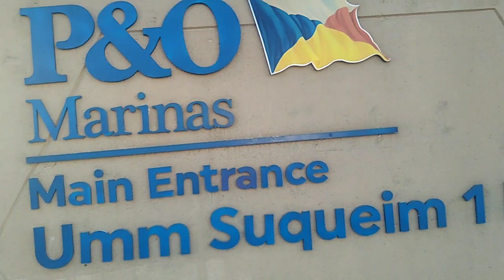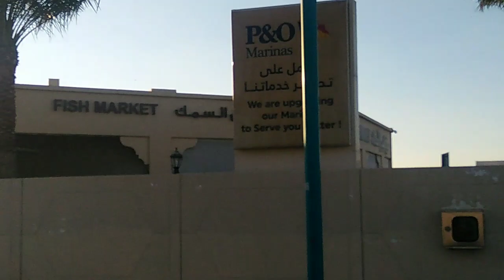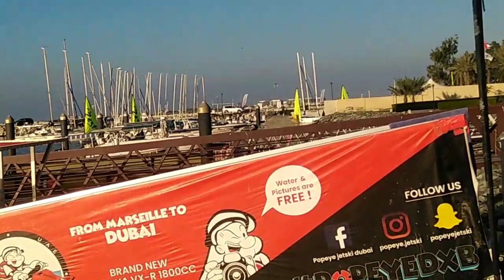Jumeirah Beach Umm Suqeim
Talabat ridar on duty Time video banaths hon